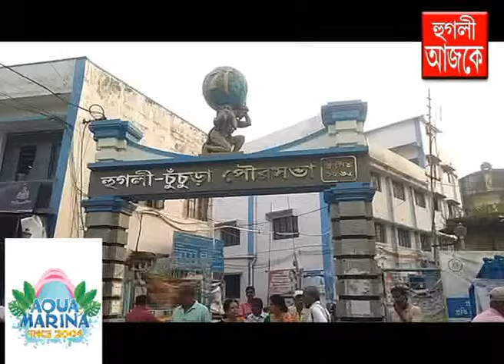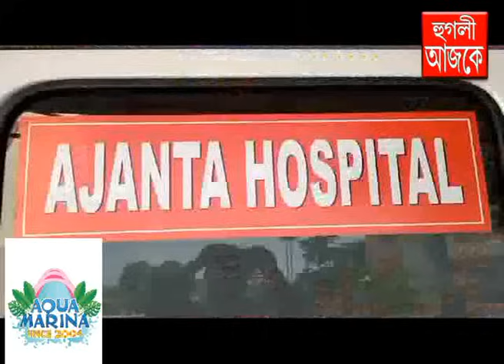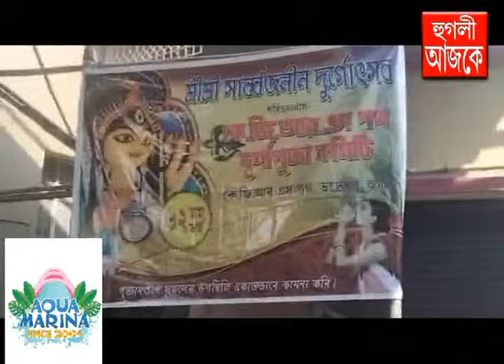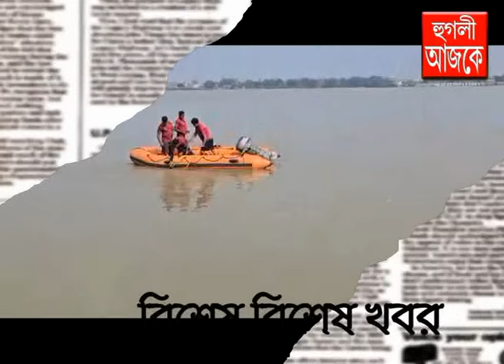hooghly ajke 14 10 2023